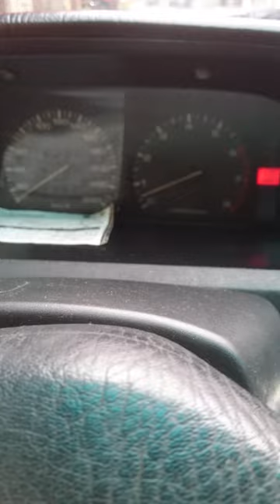mazda 323 smooth idling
buying 323 top condition